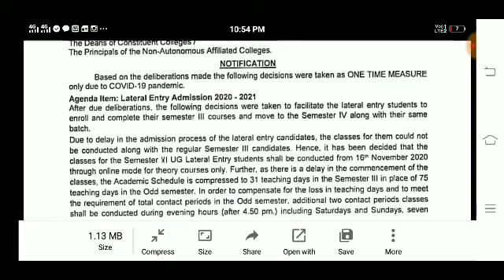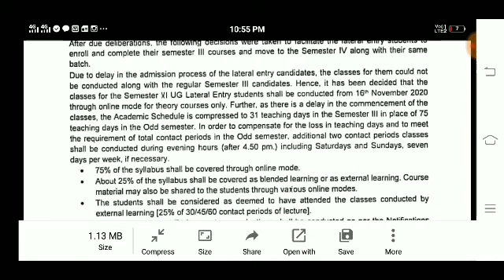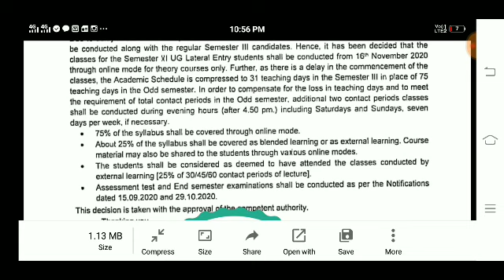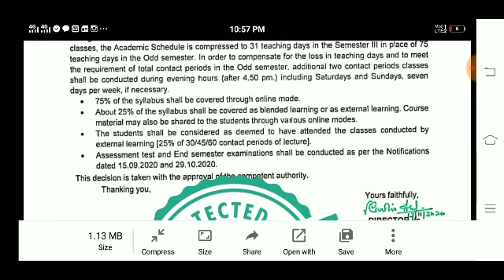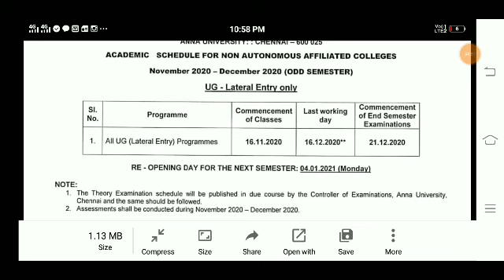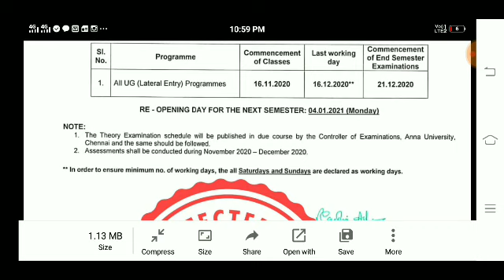AnnaUniversity Lateral Entry Students OnlineClass&Timing Examination Date Announced latest Update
AnnaUniversity Lateral Entry Students OnlineClass & Timing  ExaminationDate Announced latest Update